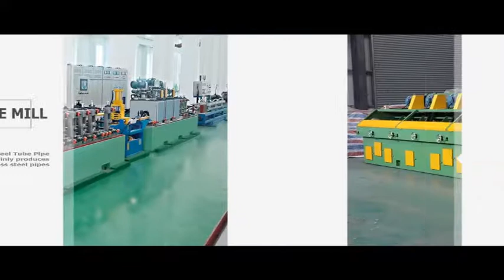Stainless steel tube mill line manufacturer yxh